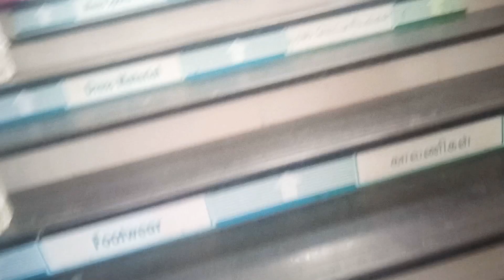tirppur D Mart part 2